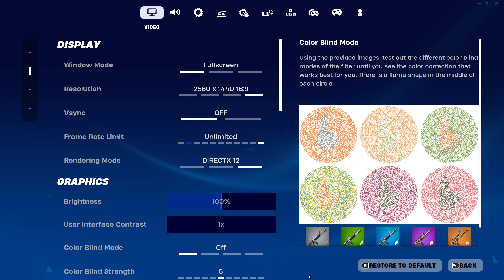Fortnite - RTX 4070 Laptop (110W) + i7 13800H (DX12)